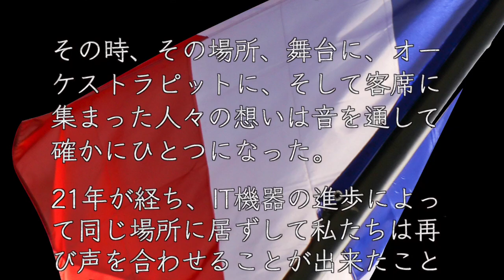レ・ミゼラブル 大阪音楽大学卒業生有志による “序曲~民衆の歌~ワンデイモア~エピローグ”【リモートアンサンブル】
21年の時を経て
ミュージカル「レ・ミゼラブル」より
00:04 序曲
00:38 民衆の歌
02:55 ワンデイモア
06:22 エピローグ

今から21年前の 1999 年。
大阪音楽大学のザ・カレッジオペラハウスでの有志学生による演奏会
「レ・ミゼラブル(演奏会形式)」で出会った仲間が
再びリモート演奏で集まりました。
新しい生活様式の中で
何気ない日々に小さな喜びを見つけながら
離れていても…誰かを思い、誰かに思われ、人々は繋がっていること。
音楽の力を信じること。
私たちの沢山の思いが聴いて下さった方の心へと届きますように。

キャスト

ジャン・バルジャン/角地 正直 Masanao Kakuchi
ジャベール/嶋本 晃  Akira Shimamoto
コゼット/三村 浩美  Hiromi Mimura
マリウス/新井 俊稀 Shunki Arai
エポニーヌ/柴山 愛 Ai Shibayama
アンジョルラス/ 清原 邦仁 Kunihito Kiyohara
テナルディエ/東 平聞 Toshihiro Azuma
テナルディエの妻/浦池 佑佳 Yuka Uraike

アンサンブルメンバー

岩本 識 Shiki Iwamoto
臼井 久典 Hisanori Usui
小野 裕正 Hiromasa Ono
岡崎(内藤) 千沙 Okazaki (Naito)Chisa
岸畑 真由子 Mayuko Kishihata
重松 万里 Mari Shigematsu
しまふく 羊太 Yota Shimafuku
竹内 志帆 Shiho Takeuchi
田中 崇由希　Takayuki Tanaka
田中 美也子 Miyako  Tanaka
中島 さやか Sayaka Nakajima
中西(MATKIN) 智子Nakanishi(MATKIN)Tomoko
日野 由梨 Yuri Hino
森田 昌志 Masashi Morita

ピアノ　瀬山智博　Tomohiro Seyama

編集：角地正直
編集機器：